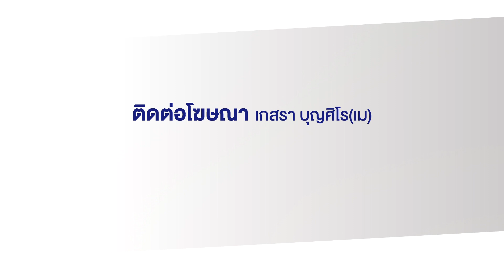เครื่องเล่นเหวี่ยงเด็กกระแทกพื้น - ผู้ว่าฯ สั่งเยี่ยมคนเจ็บ l ข่าวเที่ยงสดจากที่จริง l 16 ต.ค.66